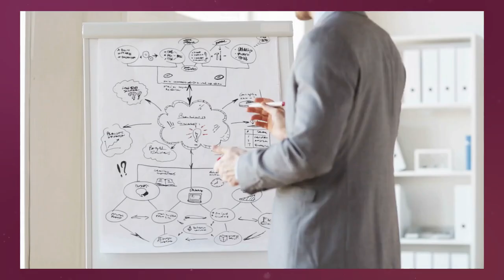eXp Realty EXPLAINED 2024 - 10 MOST Common Questions ANSWERED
eXp Realty EXPLAINED 2024. As someone who has broken records at eXp Realty in less than 2 years, I want to give you the PROPER ANSWERS to the most commonly asked questions about eXp Realty 2024. It is extremely important to watch this video start to finish, before making a decision to join.

0:00 - Introduction
1:17 - Local Broker Support
2:44 - eXp Realty for New Agents
5:33 - eXp Realty Recruiting / Agent Attraction
7:00 - Why Join eXp Realty
9:29 - eXp Realty Fees
10:58 - eXp Realty Branding
12:23 - eXp Realty Pyramid Scheme
14:08 - eXp Realty Offices
15:40 - Choosing a Sponsor at eXp Realty
17:35 - Is it TOO LATE?

🐺 Book a Private 1 on 1 Call with ME to learn more!